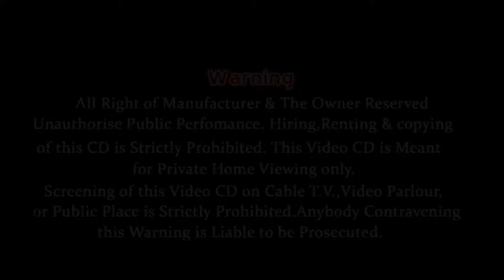Sonu Charan | Jogni Aape 19 | Non Stop | Latest Gujarati Songs 2017 | Jogni Maa Songs | FULL AUDIO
Presenting : Gujarati New Album Songs 2017 - Jogni Aape 19 by Sonu Charan

☼Album : Jogani Aape 19
☼Singer : Sonu Charan
☼Geet Sankalan : Manu Rabari
☼Producer : Ramesh Patel
☼Label : Ekta Sound